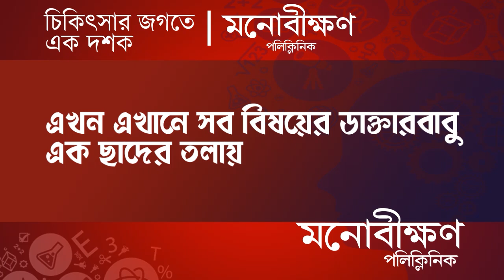Nabagram Incident: নবগ্রামে মাঠে বজ্রাঘাতে প্রাণ গেল এক ব্যক্তির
In Ishanpur village of Nabagram, a man was struck by lightning and died while grazing cattle in the field. The incident, which occurred on Friday afternoon, caused a stir in the area. It has been reported that the man, named Laltu Ghosh, had gone to graze cattle about 2 kilometers away from his home, as he did every day. Unfortunately, he was struck by lightning in the afternoon and died on the spot. The police recovered the body and sent it for post-mortem.

Madhyabanga News